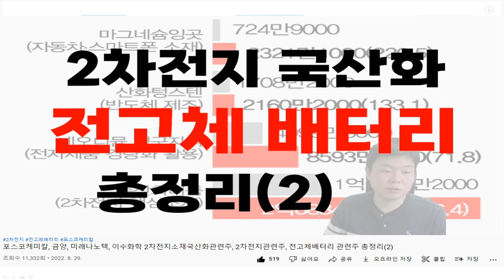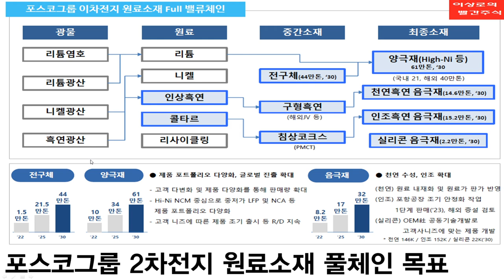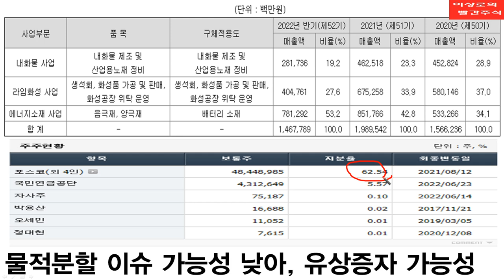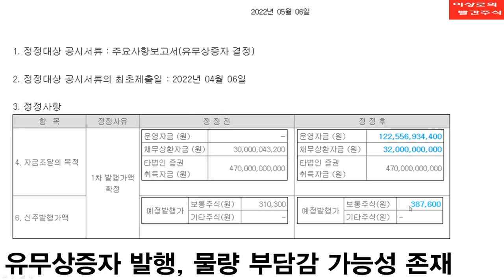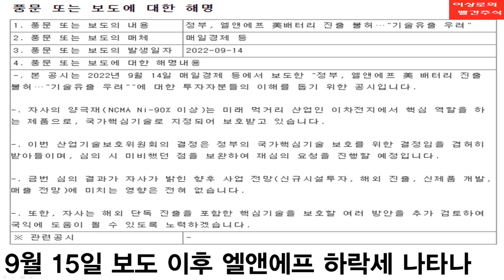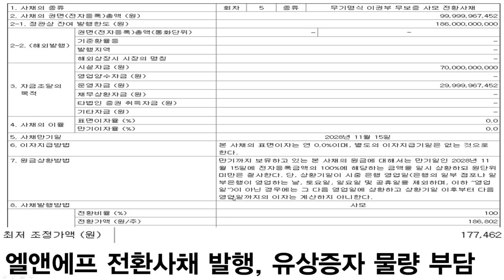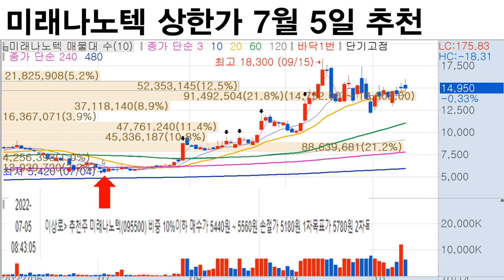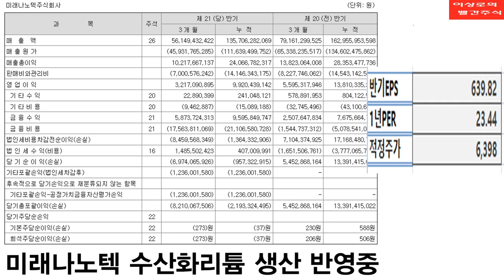[테마주 분석34]포스코케미칼, 에코프로비엠, 엘앤에프, 미래나노텍, 금양 2차전지관련주 신고가 지속하기위해 반드시 체크해야할 변수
포스코케미칼, 에코프로비엠, 엘앤에프, 미래나노텍, 금양 등 최근 2차전지관련주가 신고가 양상을 보이고 있습니다. 신고가를 지속하기 위한 체크해야할 변수들 함께 확인해보겠습니다.